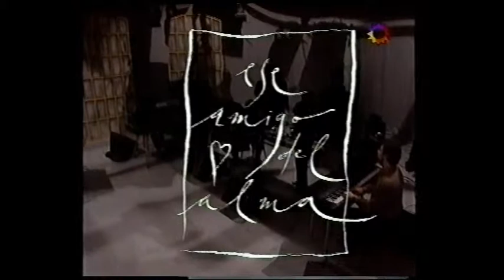Siglotreinta - Tiempo Justo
Programa: Ese amigo del Alma (Lito Vitale)